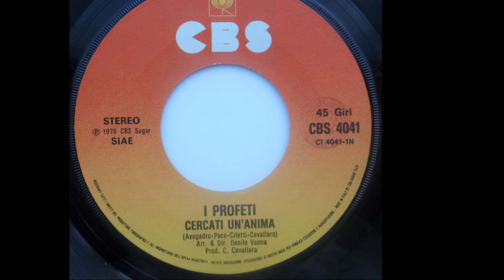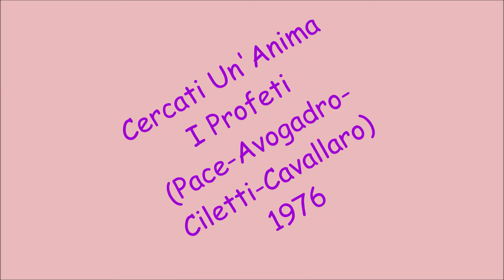Cercati Un' Anima - I Profeti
Pace - Avogadro - Ciletti - Cavallaro 1976
Sanremo 76